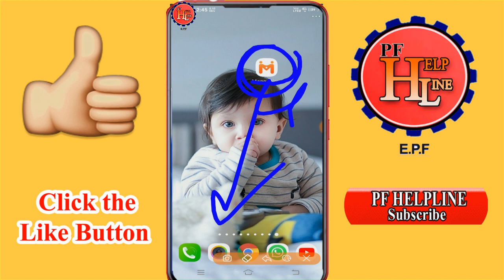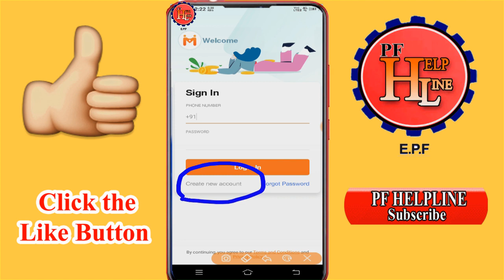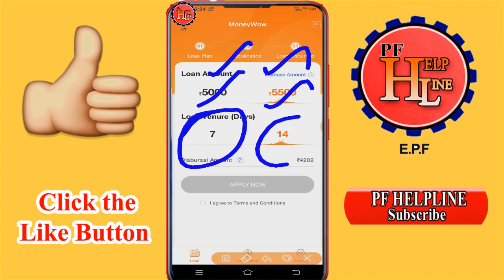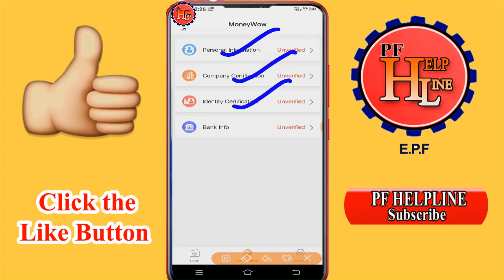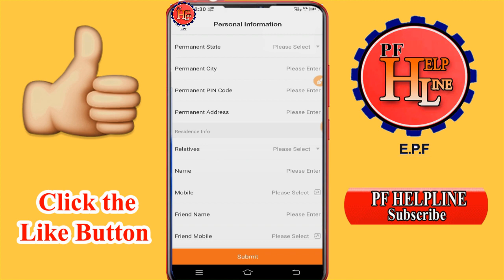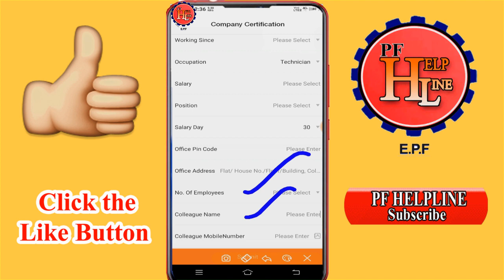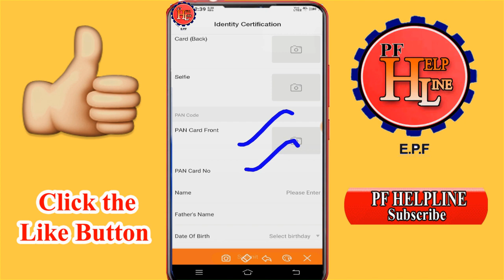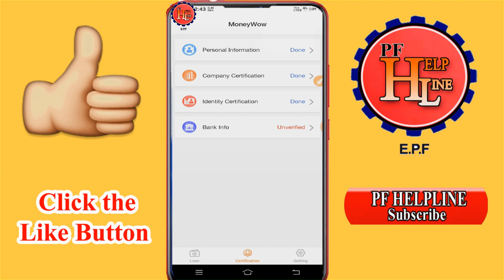Instant short term personal loan up to 5500 // without any paper documents / PF HELPLINE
Online Loan
Indiabulls Loan
Home Credit Loan
Mobikwik Loan
Money view Loan
HDFC Loan
Kraditbee Loan
Subh Loan
Axis bank
Pre-approved Loan
Kotak bank Loan
HDB Loan
Bajaj finance Loan
Kraditbee Loan
Loan
Central Bank
Lazy pay Loan
Lazy pay
PaySense instant Loan
Cashe Loan
Loan Apps
Loan apps
PMAY Loan
Subsidy Loan
Finance
How to finance
Finance

By ---
              Manikandan
              PF Helpline